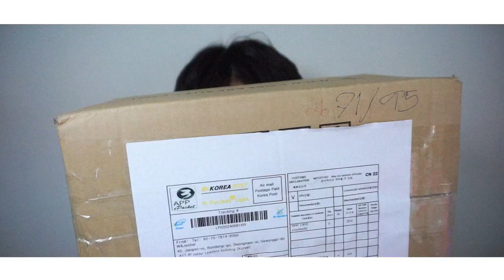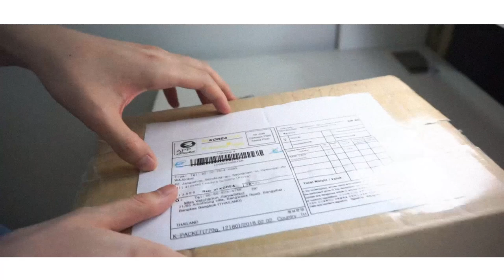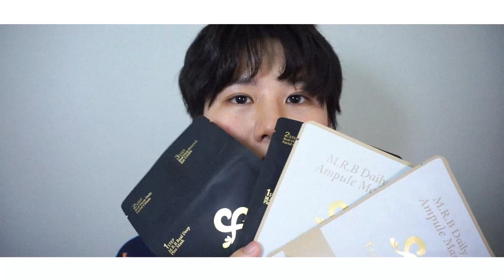รีวิว : ชวนแกะกล่องดู ITEM ที่พรีออเดอร์มาจากเกาหลี l GIMSONGG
ได้มีโอกาสพรีของมาจากเกา เว็ปนี้ดีมาก ถูกมากเว่อแถมไม่ต้องรอนานด้วย
ส่งตรงมาจากเกาหลีเลย เหมาะสำหรับคนสายเกาอย่างเรา (อารมณ์แบบคันก็เกาอะไรงี้ 555)

มีอะไรบ้างไปดูกันเลยยย

-Laneige water sleeping mask
-Skinfood Fresh Fruit Juice Extraction Tint
-Hope Girl 3D Powder Blusher

-สามารถดูสินค้าในเว็บไซต์
ลุ้นรับของขวัญพิเศษ และอัฟเดทโปรโมทชั่นดีดีตลอดเวลา
-สอบถามได้ผ่านทาง Line iD : @cobe